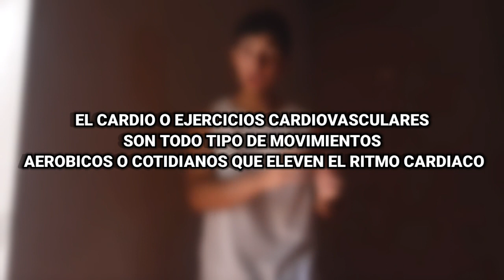Cardio 🔥 Que es y Beneficios 🔥 Como Perder Grasa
PARTES:
00:30 ¿Qué es el Cardio?
01:07 Beneficios de hacer Cardio
04:33 Tipos de Cardio

ℹInstagram: electronicplayoficial